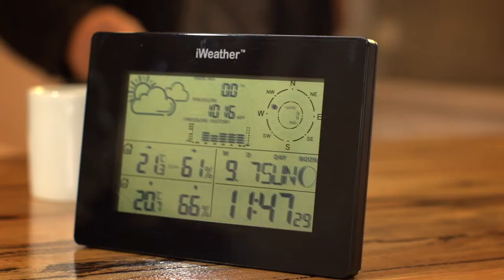Holman iWeather Weather Station TV Commercial 2014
HOLMAN have introduced the new iWeather intelligent environmental data weather station. The system consists of a data gathering station which is mounted on the outside of your home and transmits the collected data wirelessly to an LCD display inside the house that has all the readings and results.

Start monitoring the weather in your own backyard today.

Great for:
• Home gardener through to hobby farmer!